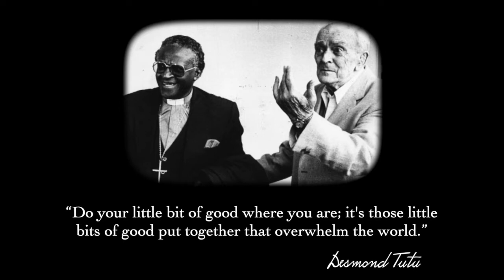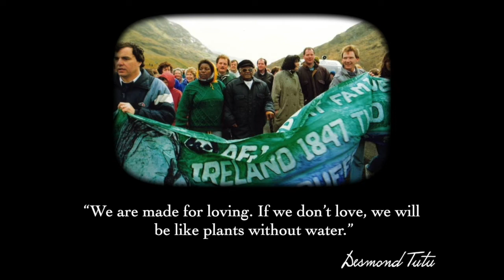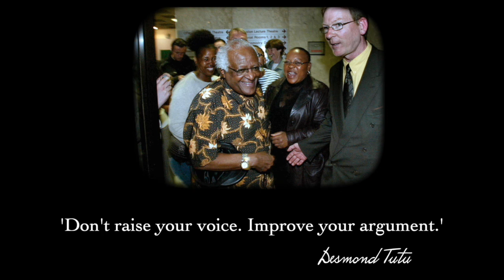Inspiration from Desmond Tutu (1931-2021) - Great quotes from Afri's patron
An online celebration of the life of Archbishop Desmond Tutu was held for his Irish friends and supporters and is available to watch

The event was hosted by author, activist and podcast host Ruairí McKiernan and the line-up includes:
Mary Manning (Former Dunnes Stores striker)
Bulelani Mfaco, (South African activist, MASI spokesperson)
Sarah Clancy (poet and activist)
Joe Murray (Afri Coordinator, friend of Desmond Tutu)
Palestinian Fatin al Tamini (Ireland-Palestine Solidarity Campaign (IPSC))
Fr. Michael Lapsley (human rights campaigner & former ANC Chaplain)
Colm Mac Con Iomaire (musician)
Nandi Jola (South African born poet living in Northern Ireland)
Mary and Willie Corduff (Rossport 5 campaigner)